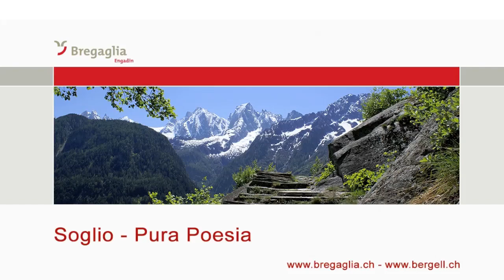Soglio - Pura poesia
La soglia del paradiso. Così il pittore Giovanni Segantini, che svernò qui per alcuni anni, definì il villaggio bucolico di Soglio.